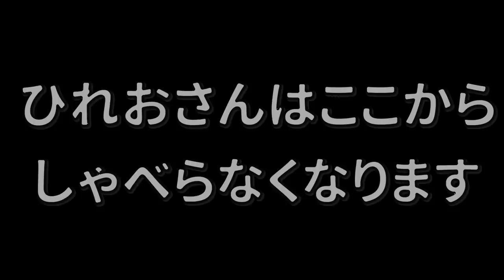【２人実況】ひれおさん軍団 vs うなちゃん軍団！全部のルールで真剣に戦ってどっちが強いか勝負したよ！part2【スプラトゥーン３】